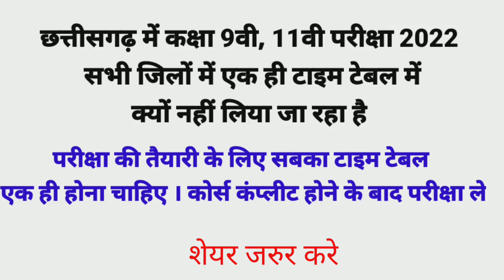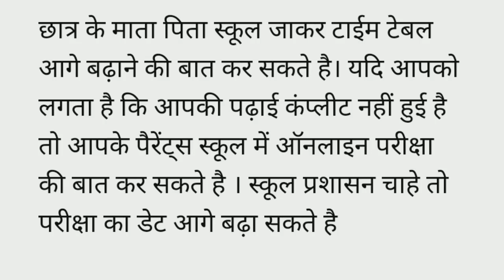छत्तीसगढ़ बोर्ड कक्षा नवमी और ग्यारहवीं परीक्षा नए आदेश जारी | cg board exam latest update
Whatsup no